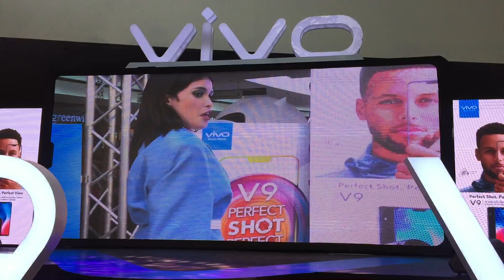Royals by KZ Tandingan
WOw! Ang galing niya talaga guys! She definitely can rap! One of the best singers in the OPM industry. KZ Tandingan sings Royals by Lorde during the Vivo V9 Mall Tour at SM Mall of Asia.

Please pardon for some videobombers in the video.

 INSTAGRAM: @cristelletorres (Personal) @Girlandboythingph (blog)